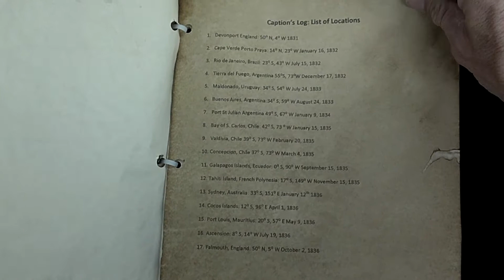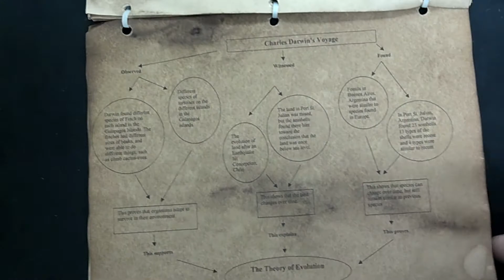Darwin voyage assignment